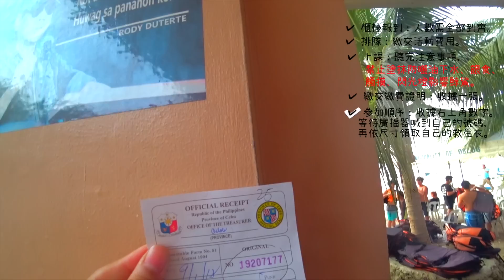【宿霧】『玩水景點全打包』( 鯨鯊 , 沙丁魚風暴 , 墨寶 , 歐斯陸 , 嘉華山瀑布 , 順時針玩) 菲律賓 | 肉比頭 Zoebitalk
★↓下方影片說明內：有活動參加流程＆心得建議＆活動價位行情↓★
說到菲律賓宿霧！ 歐斯陸鯨鯊！墨寶沙丁魚風暴！嘉華山跳瀑布！
肉比頭帶頭去玩水賞景嚐美食啦～～
【 宿霧南方：活動價位行情＆參加攻略 】
- 歐斯陸：自行報名鯨鯊：1000p/人。(據說近期要調漲了！幅度滿大的唷. )
- 嘉華山瀑布：門票：45p/人。
- 墨寶：浮淺：（蛙鏡100p/個。救生衣：100p/件。
★肉比頭自製宿霧 Google Map  交通、美食、景點全攻略★

自助旅遊指南
✔ 菲律賓 - 薄荷島（跳島篇＆處女島＆巴里卡薩島）行程安排 超懶人包
✔ 菲律賓 - 薄荷島（陸上篇） 必去景點 ＆各活動價位
0:10 歐斯陸（Oslob Whale shark watching）。
1:57 順時針玩法，交通分享。
2:15 去杜馬蓋蒂的車站（Liloan Port）
2:28 去墨寶的轉車車站（Bato Ceres Bus Terminal）
3:21 嘉華山瀑布下車站（Kawasan Falls）
4:05 嘉華山瀑布 - 第一層（Kawasan Falls - The first waterfall）
4:51 嘉華山瀑布 - 第二層（Kawasan Falls - The second waterfall）
5:12 不需要請導遊，建議下載推薦APP。
5:31 嘉華山瀑布 - 周邊小吃。
6:21 墨寶下車車站，建議轉搭三輪車，步行有點距離。
6:35 墨寶：浮淺 - 沙丁魚風暴。
7:10 墨寶：浮淺器具行情價＆環境保護費到底要不要繳？！(內有建議)

⬇肉比頭旅行工具推薦⬇
【住宿預定】